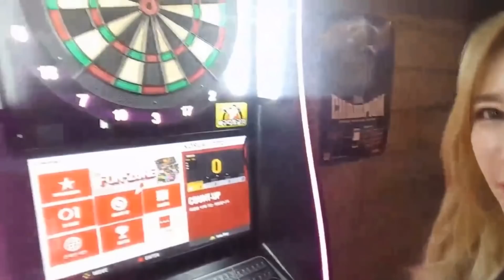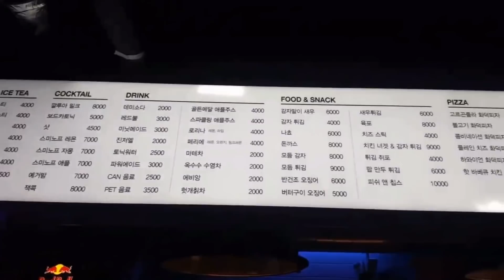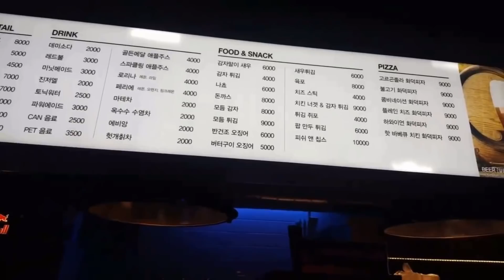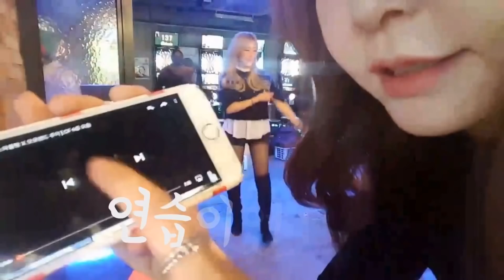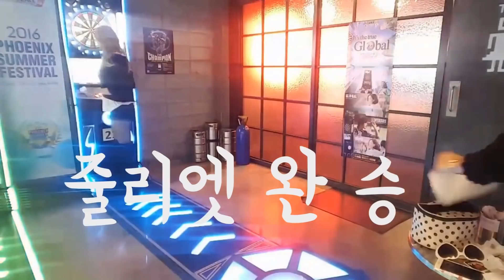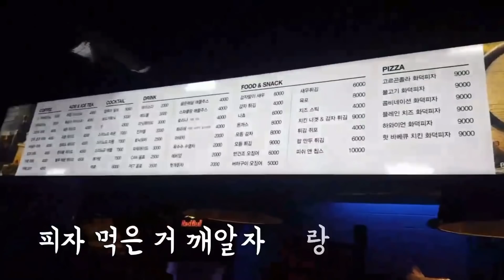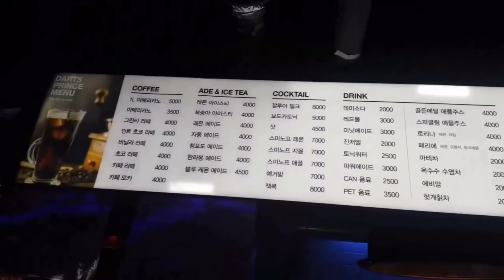미녀 유튜버 줄리엣의 피닉스다트 체험기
미녀 유튜버 줄리엣이 친구와 함께
강남 다트프린스에서 펼친 엄청난 다트 내기!